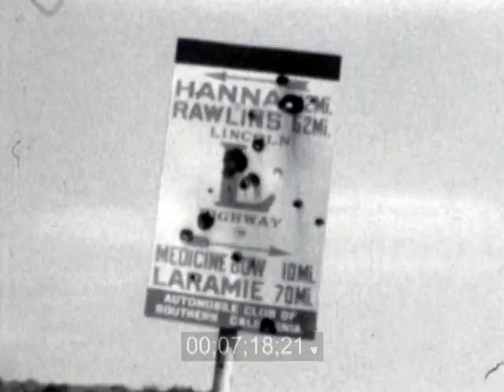1920s, TRAVEL, SAN FRANCISCO CA, TWIN RIVERS WI, DETROIT MI, ZR-3 USS Los Angeles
San Francisco waterfront, Southern Pacific ferry El Paso, a boat Parade at twin Rivers Wisconsin where boats by the name of Amity, G. H. Heller, Margaret and Badger are identified. Then there is a parade in Twin Rivers and these things are identified, the American Legion float, Uncle Sam, the sign on the building behind the marchers says "Waverly". Soldiers marching and then a band. Next is the Boehringer Oil Fuel Co. PLU-KEL CANNED FOODS, SCHROEDER BROTHERS, ELLIOTT PLUMBING, BEDUHN & GOETZ FURNITURE CO., family life continues at the local swimming hole and a store front view in town. The the last shots are of the United States Capitol with 1920s cars driving by. The ZR-3 USS Los Angeles (thank you Frank Lin) is seen flying over the Ambassador Bridge in Detroit.